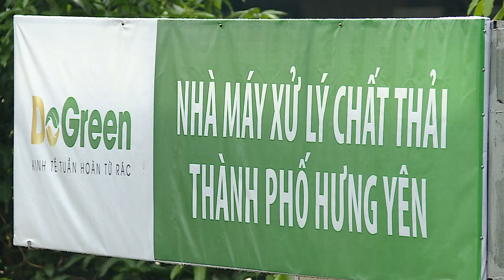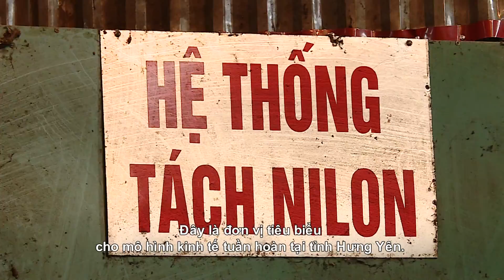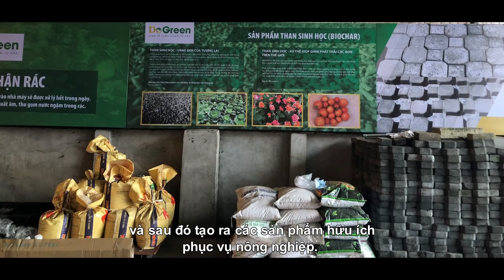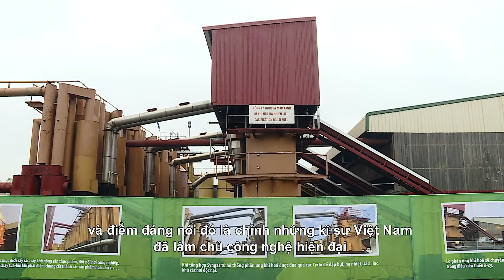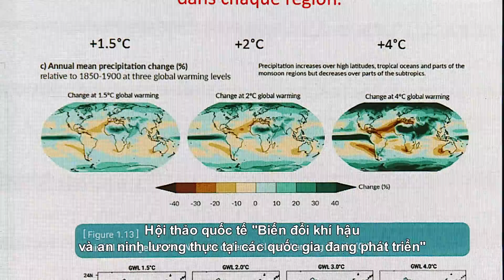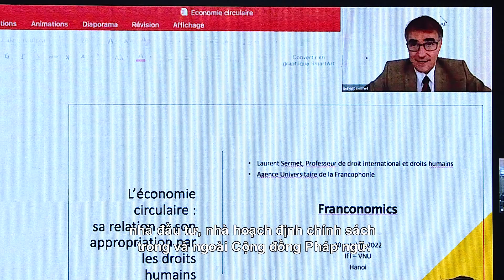Forum Franconomics 2022 : l'économie circulaire au menu des discussions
Suite au succès des trois premières éditions du Forum Franconomics en 2019, 2020 et 2021, l’Institut francophone international (IFI), en coopération avec l’Organisation internationale de la Francophonie (OIF), et l’Agence universitaire de la Francophonie (AUF), a organisé la 4e édition du Forum Franconomics sur le thème "L'économie circulaire et les opportunités de coopération au sein de l’espace francophone".